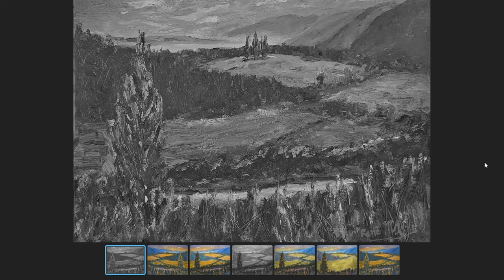Je rectifie un tableau que j'avais échoué en beauté !